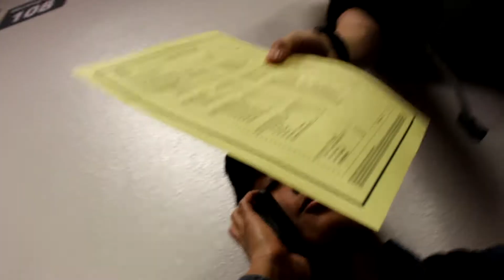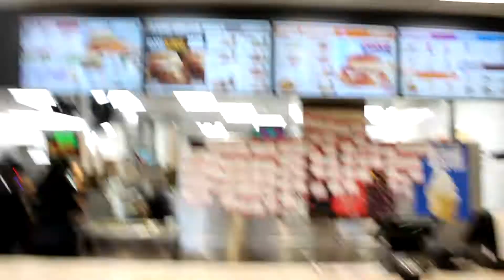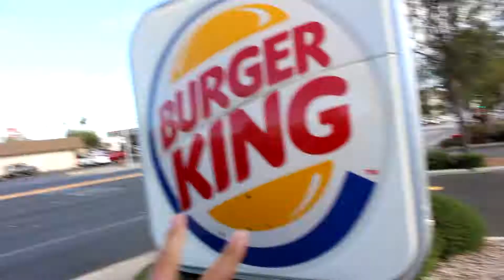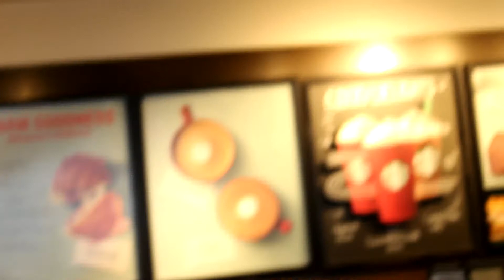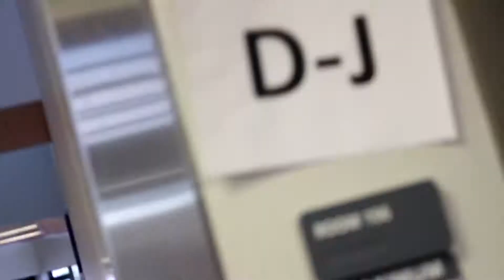She Got Exposed By The Whole Campus?! (Day in The Life Ep.2)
lol enjoy.

Lil Pump- Youngest Flexer (Official Instrumental / Beat of "Youngest Flexer" by Lil Pump Feat. Gucci Mane. Prod. by @Killbighead. Reprod by Lil Kid.)
Naruto Theme
Zack Hemsey- Mind Hiest

  *All copyright and ownership goes to the original creators*